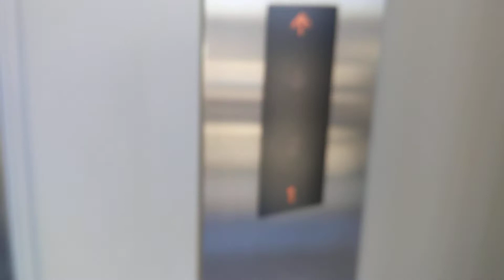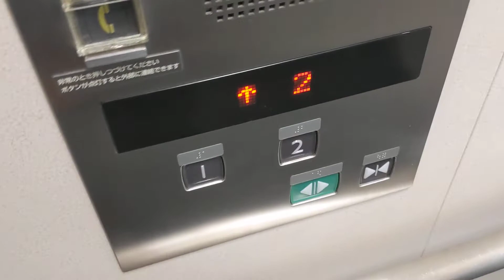森本駅のエレベーター（１号機）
乗場のインジは駅舎用のものが採用されています
制御方式　インバーター
駆動方式　機械室レスロープ式
用途　乗用
納入年　不明
ドア　CO（大型防犯窓つき）
機種　エレパックアイ
その他仕様
車椅子仕様付き
乗場にインターホンつき
1階乗場にパーキングスイッチつき
タイマー運転つき
音声案内装置つき
火災時管制運転つき（自火報連動）
停電時自動着床装置（メルド）付き
地震時管制運転つき